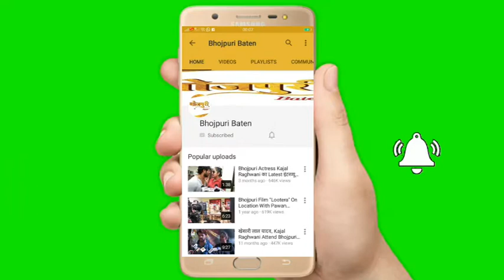Khesari Lal Yadav ने क्यों कहा मैं GOVINDA का बहुत बड़ा FAN'S हूँ